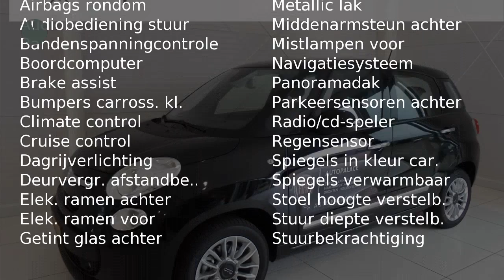Fiat 500L 105PK LOUNGE|NAVIGATIE|PANORAMADAK